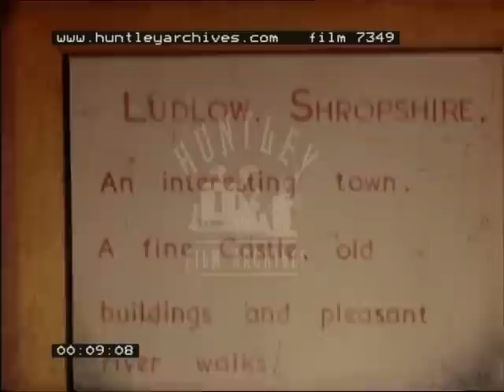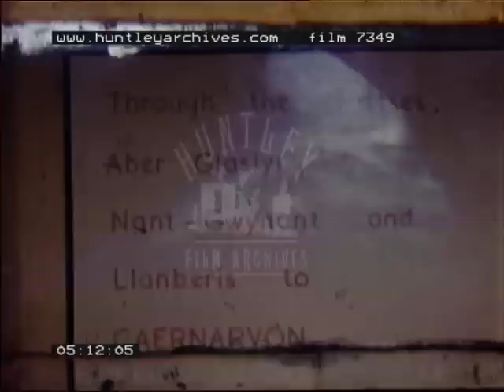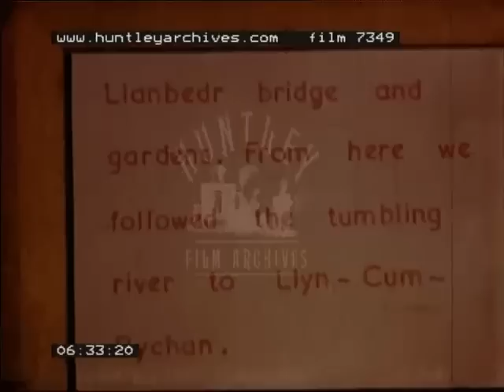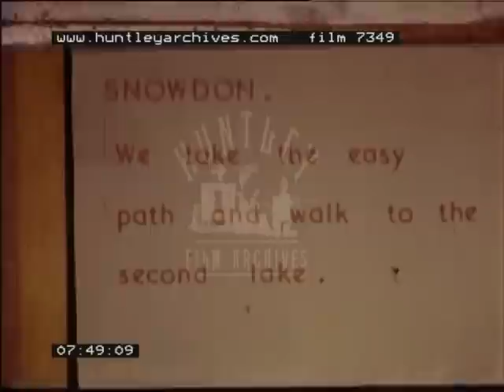Welsh Holiday, 1960's - Film 7349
Amateur home movie.  Wales.
Ludlow, Shropshire.  Stonemason at work.  Castle.  Bridge over river.  Half-timbered house.  Bala Lake, sailing, rowing, boot of car open.  Harlech Castle, people on battlements.  Portmeirion.  Swallow Falls at Bettws Y Coed.  Snowdonia.  Conway or Conwy.  Cars on mountain roads.  sheep in gorse.  Women strokes nose of sheep.  Conway Bridge.  Castle, boats.  Picnic at back of car.  People on cliff top.  Climb down side.  River.  Snowdonia.  Llanberis.  Caernarvon.  Gulls.  Little train.  Woman stands under bridge.  Washing-up in stream.  Criccieth Castle.  Beach.  Snowdon, walking up mountain.  Lakes.  Backpackers walking down path.  Ramblers and hikers.